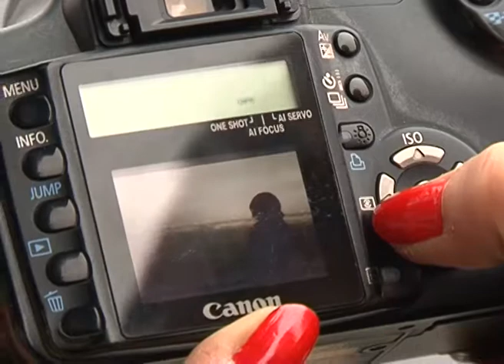Медиа-тур по Губкину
История КМА в лицах и карьер-рекордсмен... Это лишь часть новогоднего турмаршрута по гордости железорудного края. В путешествие по Губкину отправились белгородские журналисты, блоггеры и представители турфирм, чтобы воочию увидеть, а потом и рассказать другим, что может удивить и заинтересовать, а также как можно познавательно провести новогодние каникулы. На экскурсии с горнорудным уклоном побывала и наша съемочная группа.